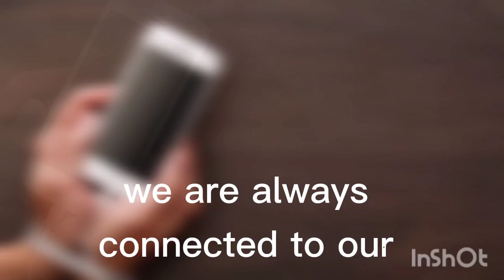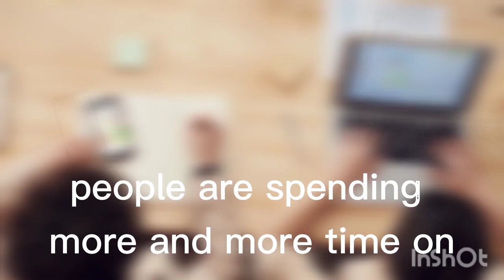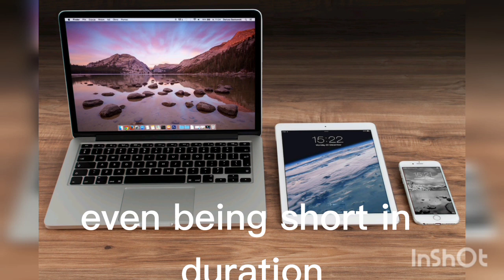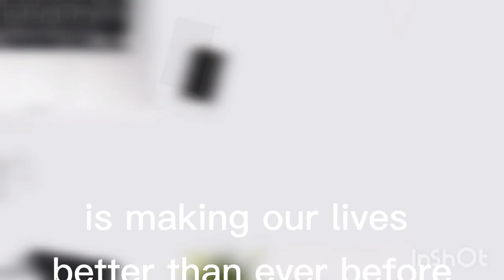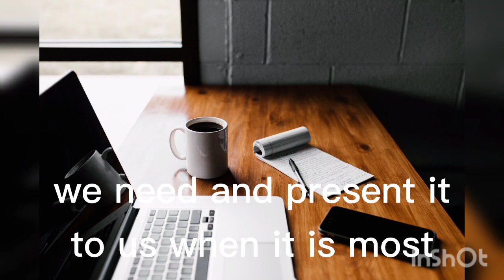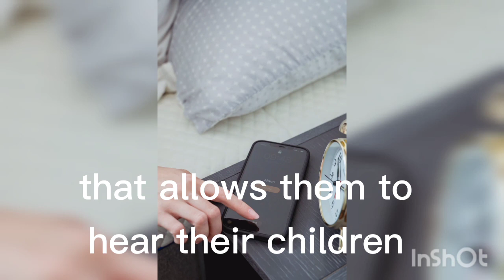impact of cell phone on our daily life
What is the effect of mobile phone in our daily life?
Not only can you send texts, emails, and make calls, you have access to a full menu of computer capabilities as well. In other words, anything you can do on a computer, you can perform on a smartphone. Plus, costs have come down so much that a standard device now is within reach of most consumers.Smartphones have a positive impact that is useful for learning online, looking for material that we do not understand on the internet, and others. On the other hand, smartphones also have a negative impact, namely on students who are addicted to using smartphones, cheat on assignments, lack focus in learning, etc.Although phones are very useful, they can also be a distraction. Some students make use of these handsets during class or study hours, hence no time to read. The internet, music, movies, Snapchat, Instagram e.t.c. aid this distraction. Some students use mobile phones so much that they start to neglect their studies.